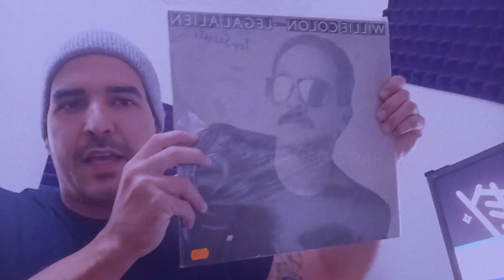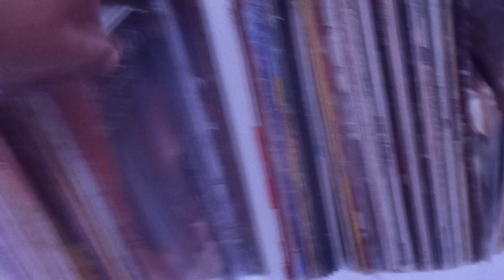MAKING BEATS - YAPSI MATA (VENENO CREW) - WILLIE COLON SAMPLE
YAPSI MATA VENENO CREW WILLIE COLON SAMPLE BEAT